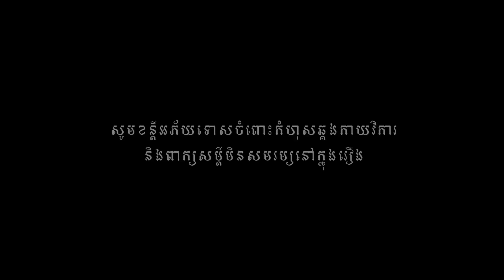TAXI ខ្មោច (ភាគ៣) ពីទឹកដោះគោជូរ FAFA , New​ comedy movies 2023 from Karuna Team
រឿងTAXI ខ្មោច  (ភាគ៣) ឧបត្ថម្ភដោយទឹកដោះគោជូរ FAFA